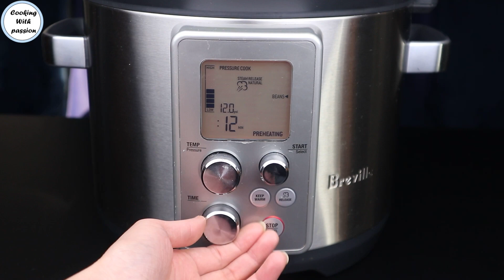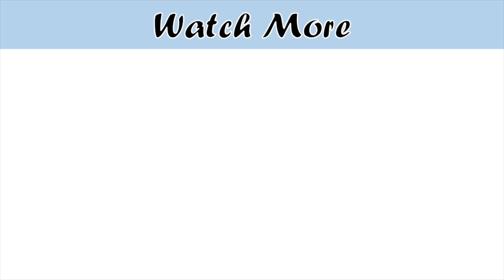Shadion Wali Kashmiri Degi Daal Chawal Recipe, Bhandara, Varri vata (Ghotvi Daal), Best Dal At Home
Shadion wali chana dal at home perfect and ORIGINAL recipe by Cooking with passion